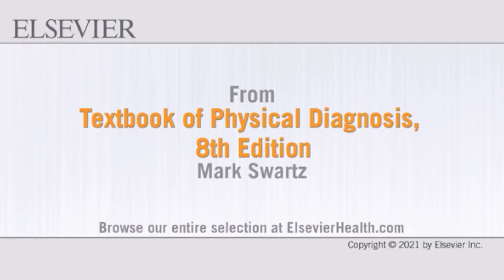CE001 Examining the heart and lungs (sitting) procedure| Reviewed by Elsevier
Examining the heart and lungs (sitting) procedure | Textbook of Physical Diagnosis, 8th Edition.

All participants in this Procedure gave their written informed consent.